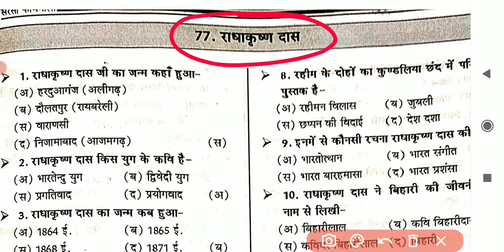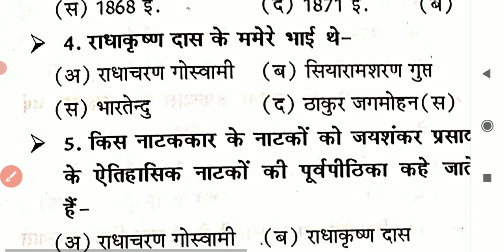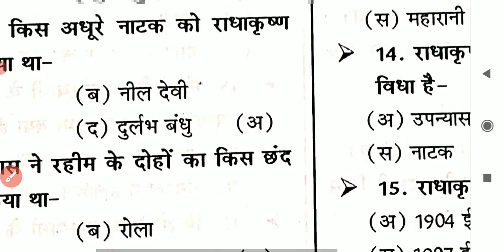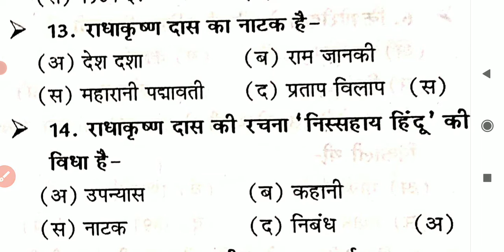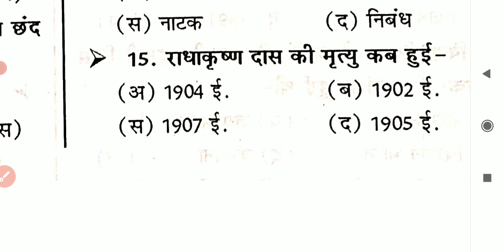राधाकृष्ण दास जी का जीवन परिचय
🇮🇳जय हिंद🇮🇳
mp police exam teligramB

rachnayetricks,
hindisahitya_sumit_sir. hindisahitya_selfstudyclasses.
rachnayetricks,
hindisahitya_sumit_sir. hindisahitya_selfstudyclasses.